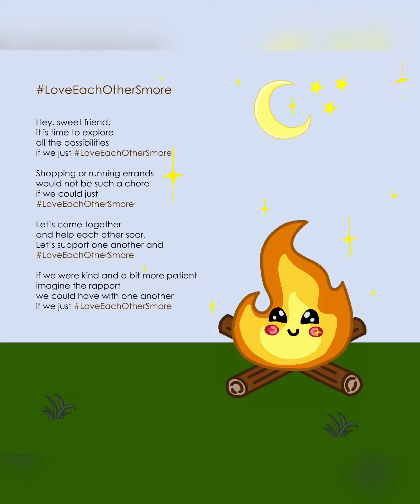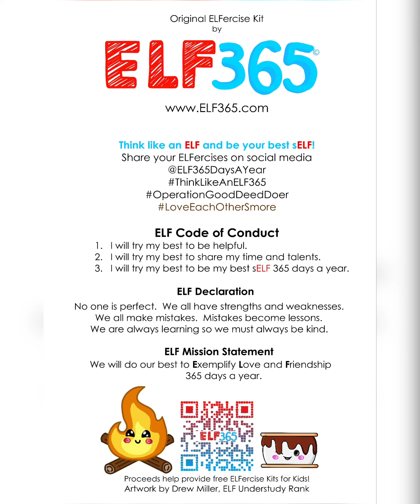Love Each Other S’more ELFercise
LOVE EACH OTHER s'MORE is a rhyming short story using sweet lil' s'mores as a play on words.
Imagine our world if we just loved each other s'more!  Let's melt each other's hearts and be sweeter than ever before! ;)

Teaches:  kindness, patience, acceptance, being supportive, loving each other more